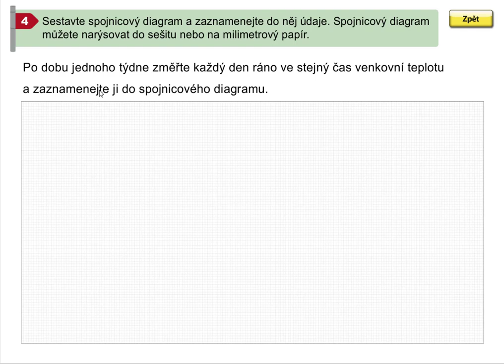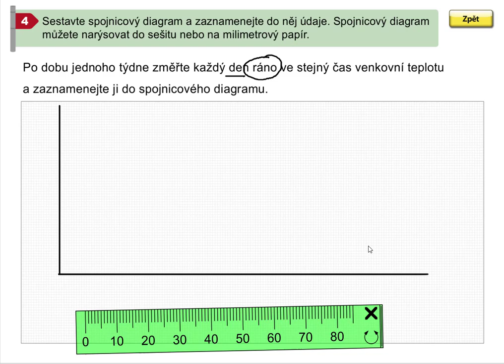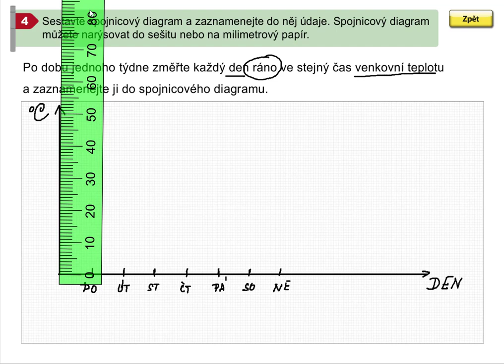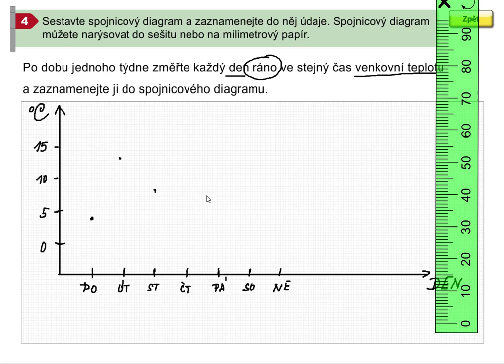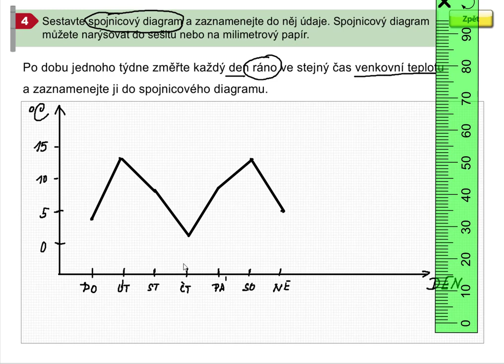Diagramy a grafy (venkovní teplota) (1. stupeň ZŠ), Mat. mat. pro 5.roč., 1. díl, str. 37, cv. 4